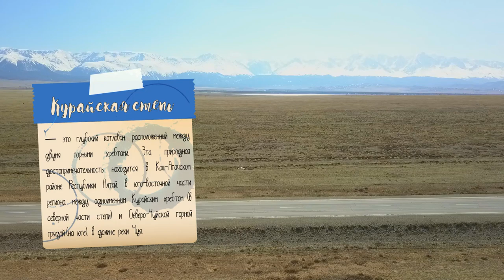Алтай - Курайская степь -- Кош-Агачский район